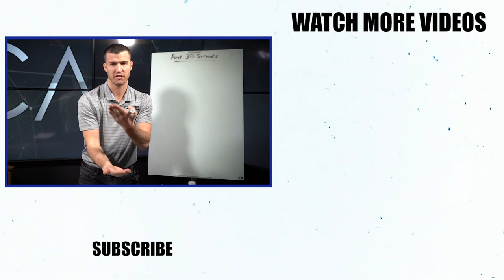From Homeless To Millionaire - Success Lessons From Marlin Faulkner!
Marlin Faulkner went from being homeless and living out of his car to making millions in the insurance industry. His story is incredible!

Marlin had hit rock bottom before he decided to look himself in the mirror and fix the bad habits he had created for himself.

His hard work and dedication to becoming great is so easily seen when you have a conversation with him or listen to him speak.

I'm extremely honored to know him and bring his story to you guys - enjoy!